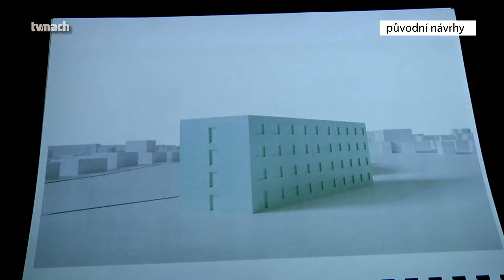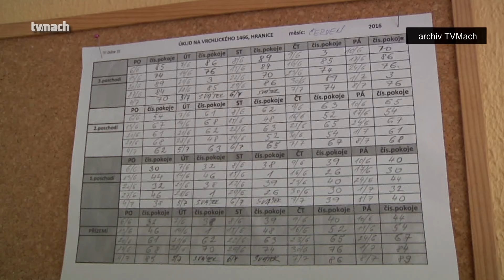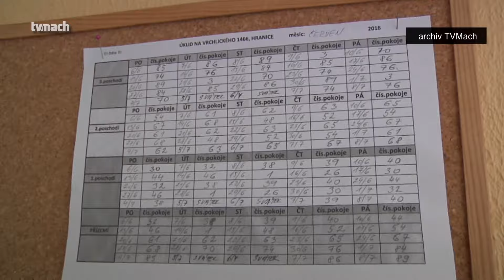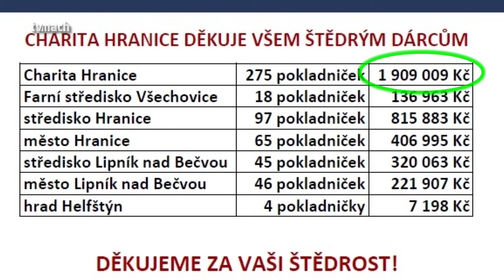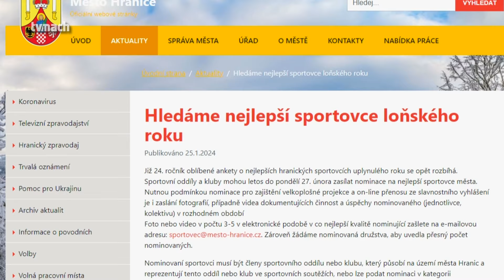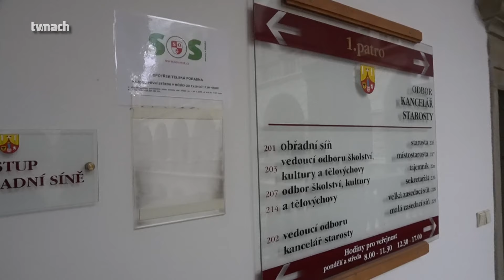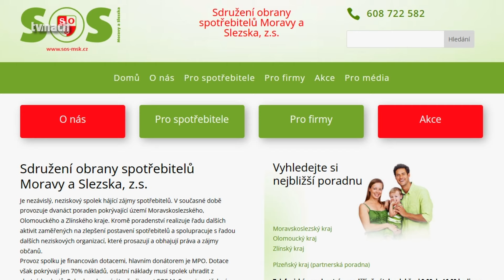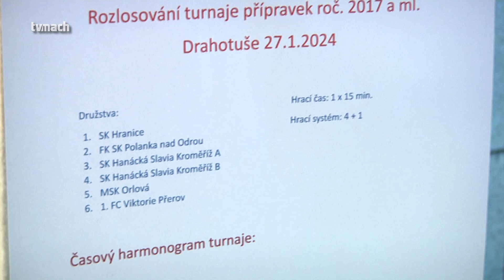Hranické televizní zpravodajství 5. února 2024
Zeptali jsme se za Vás: co bude s bývalou ubytovnou na Vrchlického ulici    *   Tříkrálová sbírka byla letos opět rekordní   *   Město Hranice opět vyhlásilo anketu o nejlepšího Sportovce roku   *   Poradna SOS pomáhá v Hranicích už téměř 10 let   *   Fotbalový turnaj nejmenších fotbalistů ve Sportovní hale v Drahotuších   *   TJ Cement Hranice – KH ISMM Kopřivnice / Extraliga mužů -  19. kolo/   *   FBC Hranice - FBC Vikings Kopřivnice / národní liga - 19. kolo/